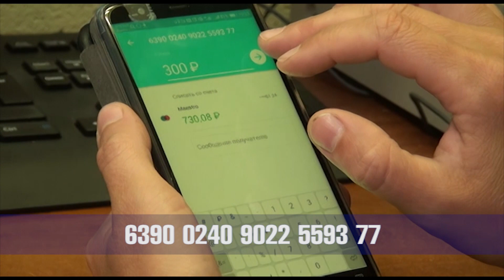Шанс на выздоровление: Ольге Новиковой требуется Ваша помощь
Помогать людям можно не только работая в социальной сфере. Порой люди, нуждающиеся в вашей помощи, живут совсем рядом. Ольге Новиковой из Краснозаводска сейчас очень нужна ваша поддержка! Диагноз - рак прозвучал для неё внезапно, но когда казалось, что уже ничего не изменить, друзья нашли в Москве клинику, где у Ольги появился шанс на выздоровление.